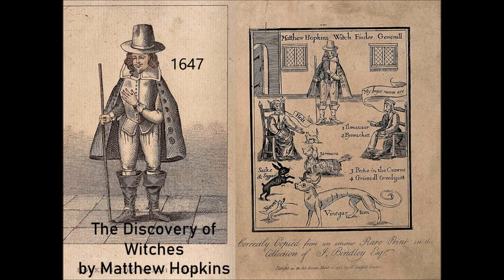The Discovery of Witches 1647 by Matthew Hopkins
Oh! but if this torturing Witch-catcher can by all or any of these meanes wring out a word or two of confession from any of these stupified, ignorant, unitelligible, poore silly creatures, (though none heare it but himselfe) he will adde and put her in feare to confesse telling her, else she shall be hanged; but if she doe, he will set her at liberty, and so put a word into her mouth, and make such a silly creature confesse she knowes not what.